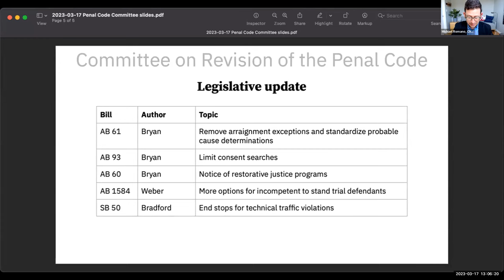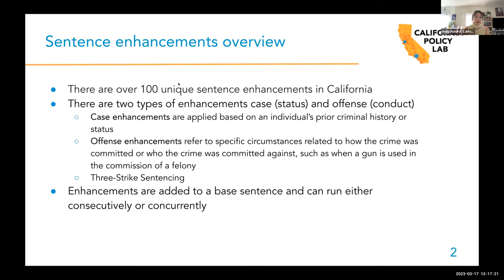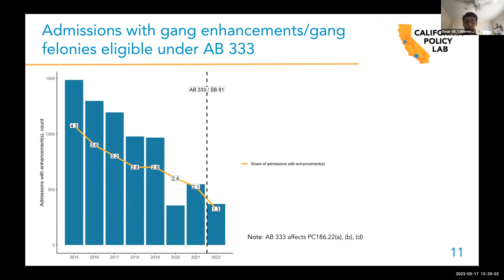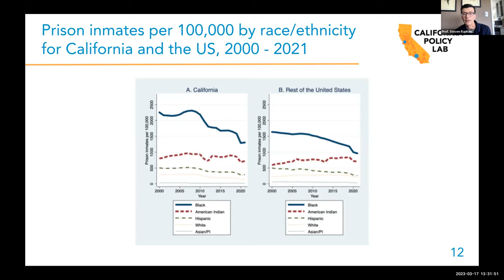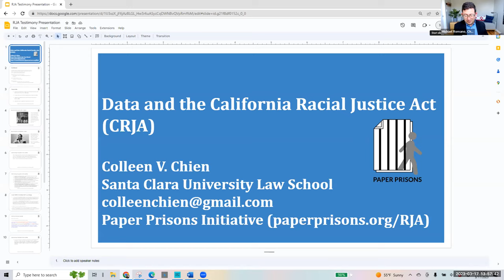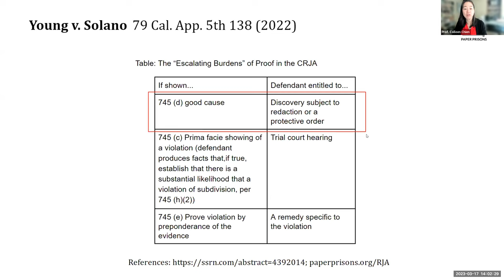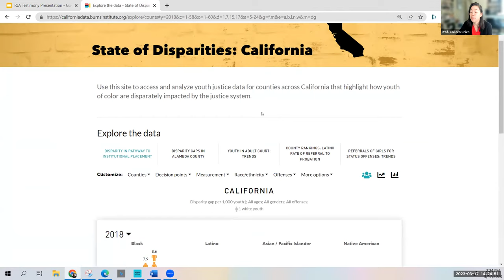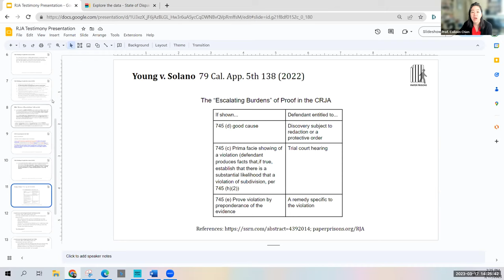Committee on Revision of the Penal Code Meeting, March 17, 2023, Part 1 of 3